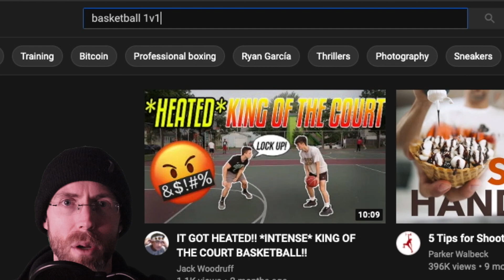I Challenged the Opinion of Another Basketball Youtuber. | Here's what happened.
Chris thinks Marcelas' Howard's drive to the right is limited.  It may be, but from the clip Chris deduces his opinion from, I'm not convinced we can tell much about Marcelas' drive right.

0:00  Intro
0:41  Chris' Opinion about Marcelas' Game
1:18  Nick's Disagreement
1:35  We don't know what Marcelas was thinking
2:00  Examples of going left or right w/ same pivot foot
2:30  What if Kenny can't guard dudes going left?
3:16  What do you think?

My Podcast--NOT Related to Basketball (You've Been Warned)